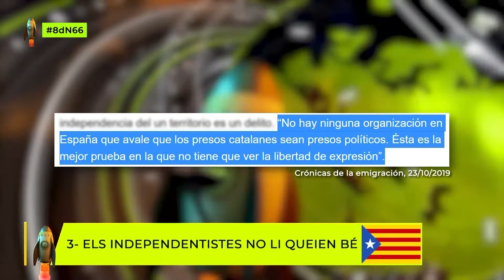Millors que la Pilota d'or, noms de criptos i Almudena Grandes | 8 DE NOTÍCIES 8dN66 - 29-11-21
Millors moments del 8dN66 "8 de Notícies".

De dilluns a divendres a les 20:40h per la TDT de 8TV